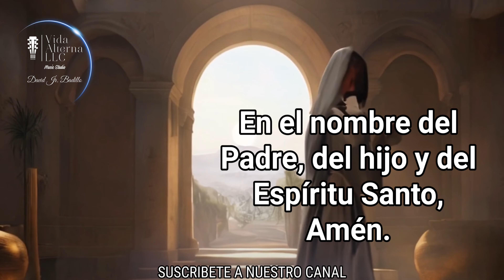EL ANGELUS DE HOY MIERCOLES 21 DE AGOSTO DE 2024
El saludo del  Arcangel Gabriel a la VIRGEN MARIA. Es un saludo muy hermoso y especial. Es un saludos de parte de Dios.Con un mensaje de Salvación para la humanidad. Mediante nuestra Madre la VIRGEN MARIA nos llega la Salvación, nos llega el hijo De Dios que ha venido a nuestro encuentro, justo cuando mas le necesitábamos.